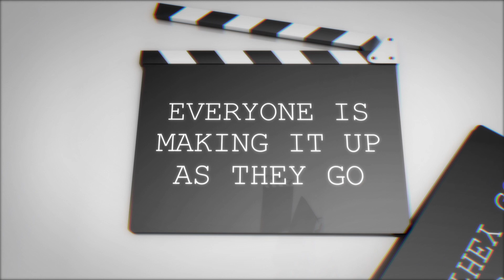Streaming's Impact: Rising Costs & The Movie/TV Future | Back to the Podcast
Join Chris Lawler and Justin Neal as they dive into a pressing issue on 'Back to the Podcast': the impact of rising streaming prices and content shifts on the cinematic landscape. As streaming platforms burgeon and challenge traditional cinema and television models, viewers are facing increased costs and fluctuating content libraries. Dive into the conversation as we ponder the long-term effects of these trends on the entertainment industry.
ABOUT THIS CHANNEL:
Back to the Podcast is your go-to destination for all things cinema, where hosts Chris Lawler and Justin Neal delve deep into the past, present, and future of film. From classic movie retrospectives to the latest Hollywood releases and future cinematic trends, we cover it all. Join us as we explore the intricate world of movies, offering insights, reviews, and lively discussions. Whether you're a film buff or just love a good movie, 'Back to the Podcast' is the perfect blend of entertainment, nostalgia, and expert analysis.